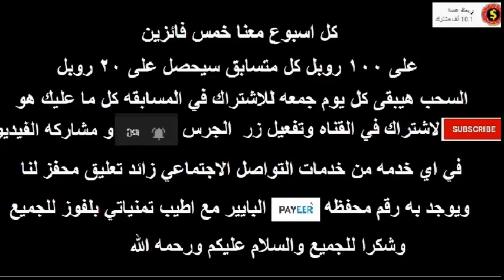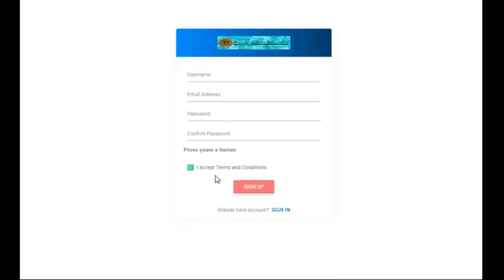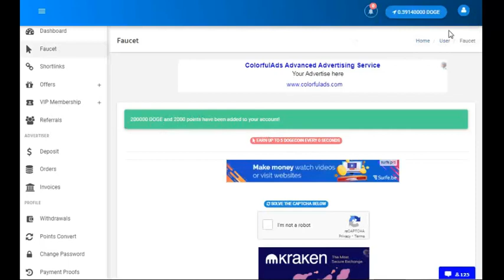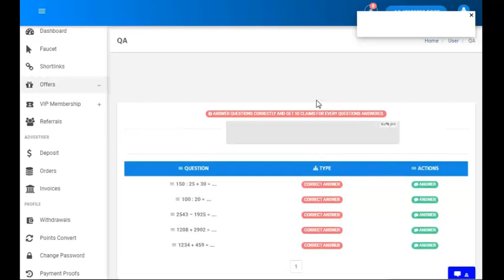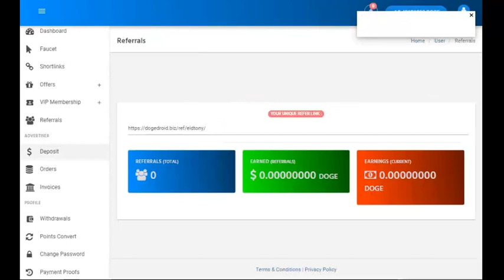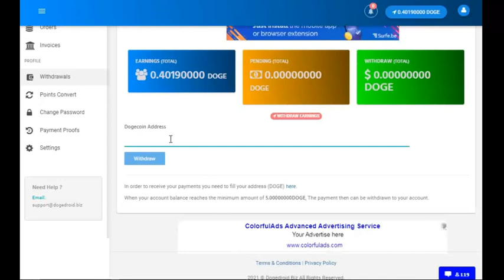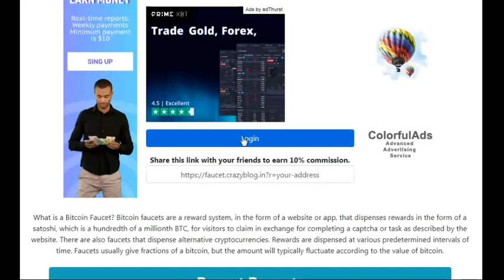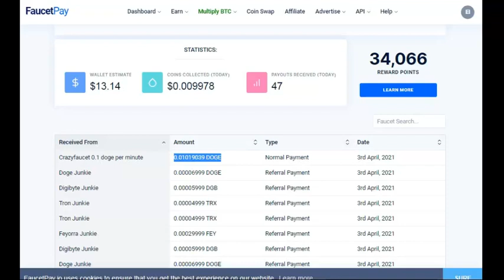اجمع عمله الدوجكوين مجاني علي محفظه الفست باي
الربح.
ربح المال,
المزرعة السعيدة,
بايبال,
بايزا,
payza,
payoneer,
مواقع صادقة,
ربح البيتكوين,
Proof payment,
ربح 1$,
ربح 2017,
ربح 5$,
ربح البيتكوين,
ربح البيتكوين كل 5 دقائق,
ربح المال,
ربح بلياردو,
ربح بيتكوين,
ربح بيتكوين مجانا,
ربح تابلت,
ربح تعبئة,
ربح تلفون,
ربح ثواني,
ربح حقيقي,
ربح حقيقي من الانترنت,
ربح حلال,
ربح حلال من الانترنت,
ربح حوحو,
ربح دريس,
ربح دقيقة,
ربح دوجكوين,
ربح دولار,
ربح دولارات,
ربح ذهب,
ربح راتب شهري,
ربح ربح,
ربح رصيد,
ربح روبل,
ربح روبل 2017,
ربح روليت,
ربح زوار كثر,
ربح ساتوشي,
ربح طريقة,
ربح فلوس,
ربح فيزا,
ربح قمار,
ربح كاش يو,
ربح كاميرا,
ربح كوينز,
ربح للمبتدئين,
ربح لوتو,
ربح مال,
ربح هاتف,
ربح هاتف مجانا 2017,
ربح هدايا,
ربح هواتف,
المواقع الربحية .
ربح الدولار .
هشتاج.